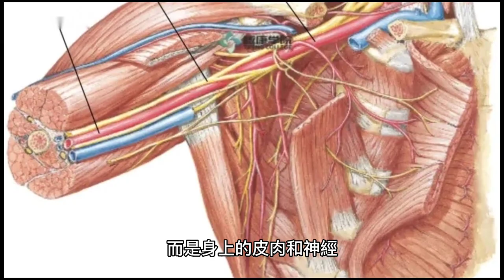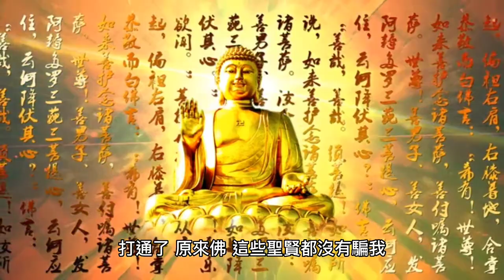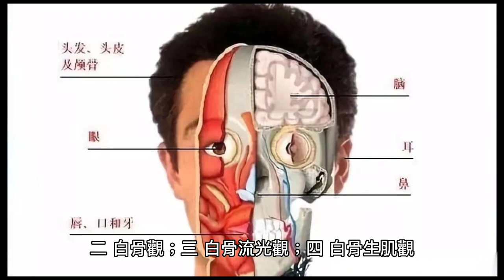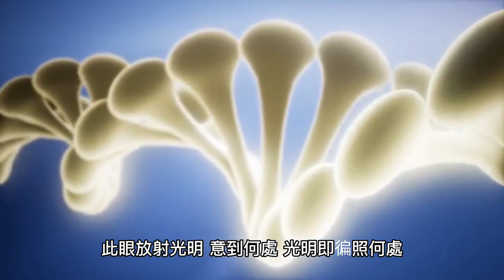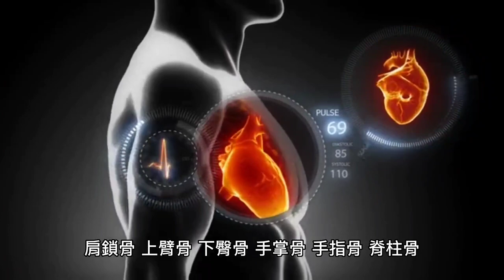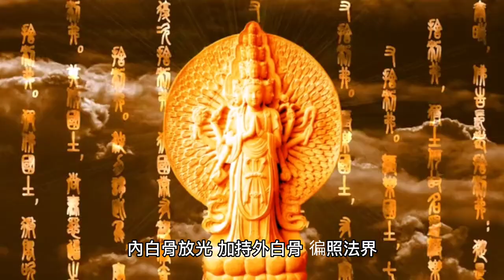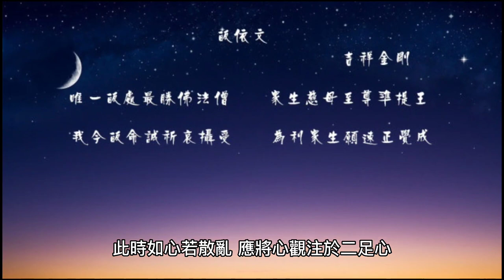南懷瑾老師修白骨觀的受用，很是奇妙#修行 休息#冥想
Teacher Nan Huaijin’s practice of the Bone Temple is very beneficial practice rest#meditation